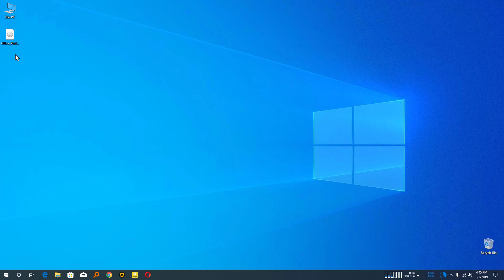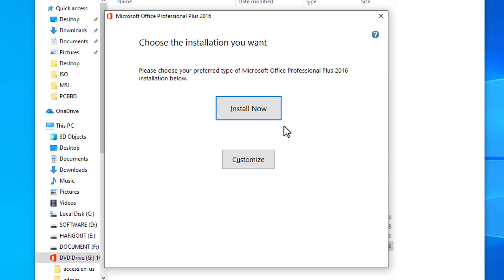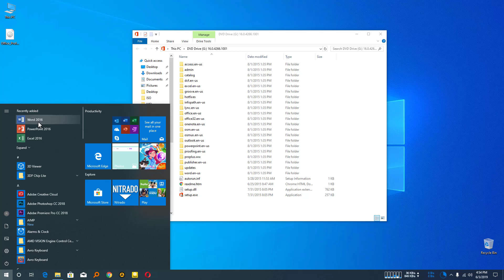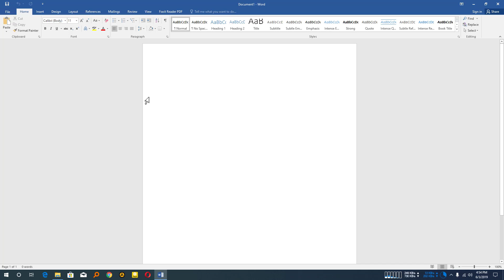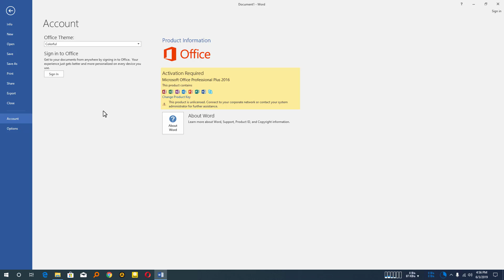অফিস ইন্সটল করুন সহজে | How to install Microsoft Office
এই ভিডিওতে দেখানো হয়েছে মাইক্রোসফট অফিস ইন্সটল কিভাবে করতে হয় সেই বিষয়টি। অনেকেই অফিস ইন্সটলের সময় নানান ঝামেলা পোহান, যেমন কোন কোন এপ্লিকেশন ইন্সটল করবেন, ডাউনলোড কোথায় থেকে করবেন, একটিভ কিভাবে করবেন ইত্যাদি। ভিডিওটির মাধ্যমে এ সকল সমস্যার সমাধান দেয়ার চেষ্টা করেছি।

This channel's aim is to teach Basic Internet concepts to Bengali speaking people around the world. We will cover topics that are not generally taught in any class and by watching our videos you can learn how to use the Internet better. The Internet is one of mankind's best invention and we hope that you can learn how to use it better by watching our videos. Tune in every week for new videos.